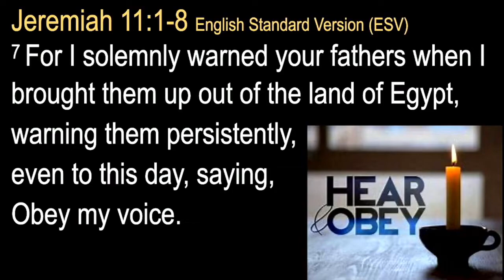Jeremiah Keeps It Simple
September 25, 2022 Semon - Pastor Harley Wheeler